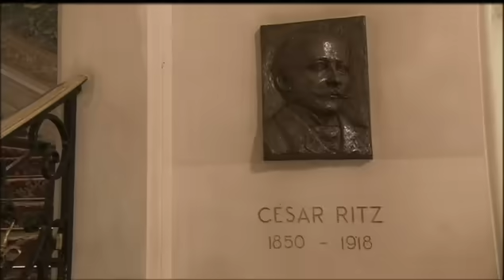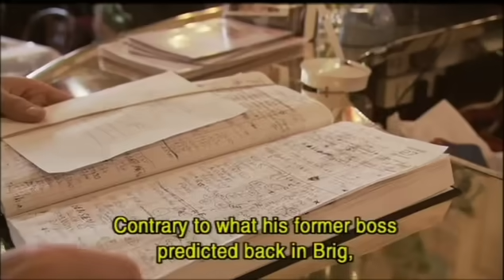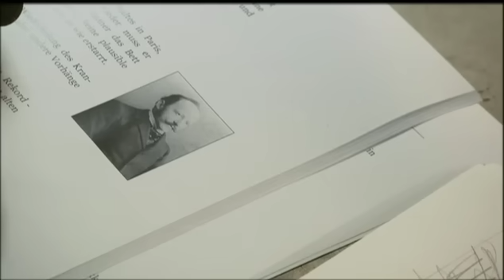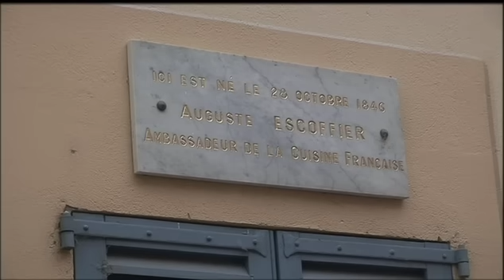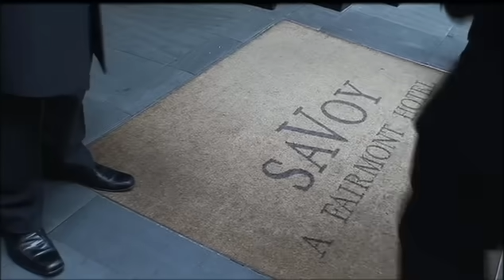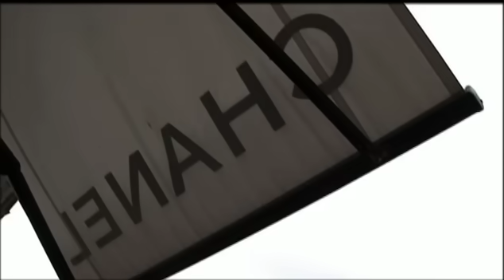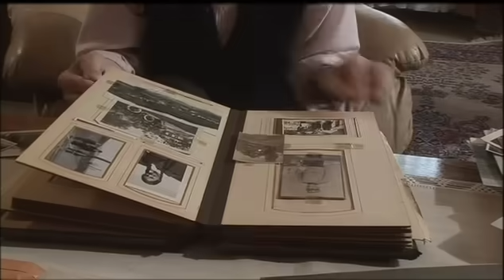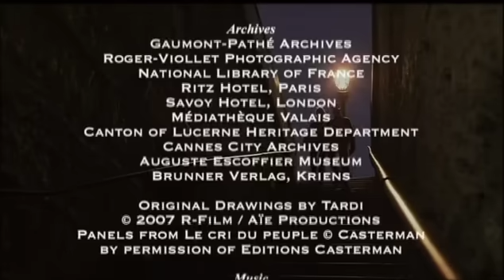"Ritz" - Documentary on the story behind the famous luxury hotels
This is the first and only filmed biography about Cesar Ritz, inventor of modern hotel business.
It is the story of a peasant boy in a remote mountain area and thus starts there, in the place he grew up in, Niederwald. The film follows Ritz’ way to Paris, Cannes, Rome and London. Finally, the film ends in the clinic where Ritz spent his last days, back in Switzerland. The film features interviews with family, friends and experts: the directors of the Ritz in Paris and Rome, a follower of the chef Escoffier, and Jacques Tardi, an artist specializing in the “Commune de Paris” and thus knowing the Paris of the Ritz period particularly well.

Cesar Ritz’ story is one of personal drama: a man who has it all and finally collapses. He loses everything in the end, his family, the hotels, and his mind. Only his brilliant opus survives.

Ritz’ genius consisted in captivating every novelty in record time and in transforming it into his world of hotel business almost instinctively. The technical progress was the main inspiration of the ingenious inventor. Cesar Ritz was every bit like the fuming and effervescing locomotives of his time that pulled him across Europe, from capital to capital, to the hotels of the Ritz Company, resembling themselves huge machines.

The big challenge (and at the same time the charm) of the film stems from the fact that our protagonist belongs to an epoch long bygone. We are thus trying to revive this time with various visual aids. The atmosphere that Ritz created with his concept of the hotel business was based on illusion: in the hotel, everything is deamlike, a world apart: luxury, small and greater extravagancies, everything served to create a fairy tale. The guest is to pass from reality into hi own, sumptuous dream.

The entry hall, the saloons and the suites of the Ritz hotels transmit a special, almost unreal ambiance. It revives the era od Cesar Ritz: the Paris Ritz as well as in the St. Regis Grand in Rome (another of his hotels) have lately been restored like historical monuments. This spirit and this accuracy help to reawaken the taste, the genius and the philosophy of Cesar Ritz. In this film, Cesar Ritz and his chef Auguste Escoffier make their presence felt again today.

© Licensed by First Hand Films